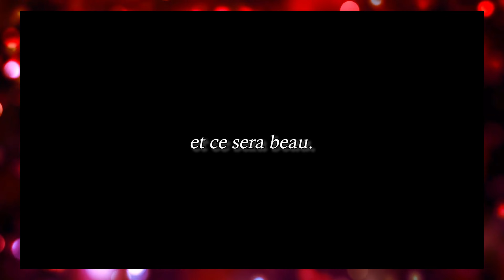CALENDRIER DE "L'AVENT" HALLOWEEN2023-JOUR 8 -On-croyait-que-c'était-iel-le-méchant-mais-en-fait-non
🎃ME SOUTENIR🎃

Bienvenue dans le Calendrier de l'avent Halloween, le WELCOME TO HALLOWEEN MOOD où ton meilleur compagnon pour patienter jusqu'à L'halloween.

Cette année on attaque la 4ème saison des Calendriers et pour changer un peu, il n'y aura pas un thème mais 31 thèmes, soit un thème par jour.

Et qui dit calendrier, dit retour des cartes blanches !
Aujourd'hui c'est l'auteur FRANÇOIS CAU  qui va nous proposer sa carte blanche.

Image : Mehdi Bensallah